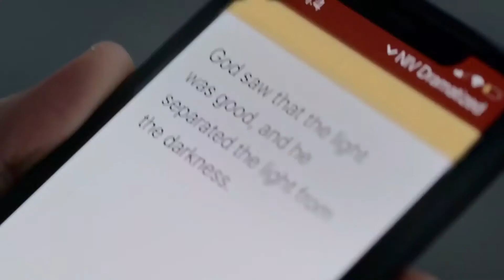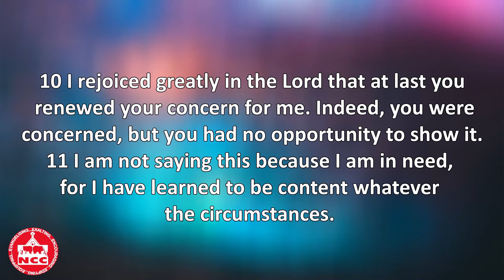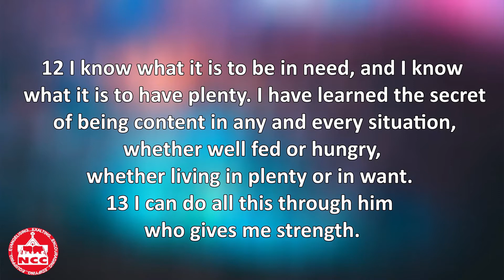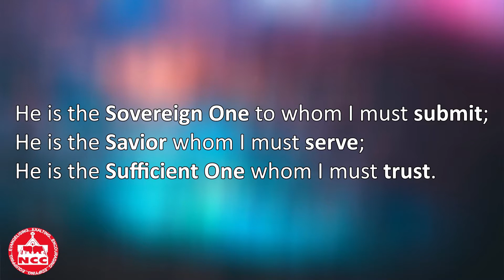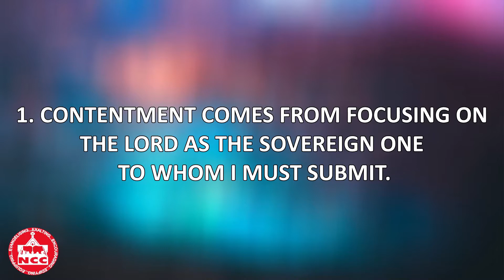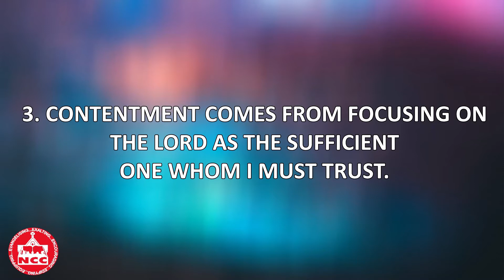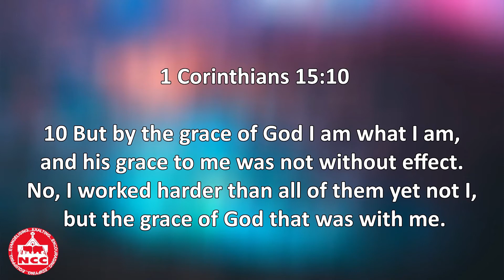Philippians - How To Be Content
Message by: Rev. Charles Grand John
Preached on: 11th April 2021
Scripture portion: Philippians 4:10-13

Contentment comes from focusing on the Lord as the
1. Sovereign one to whom I must Submit
2. Savior whom I must Serve
3. Sufficient one whom I must Trust